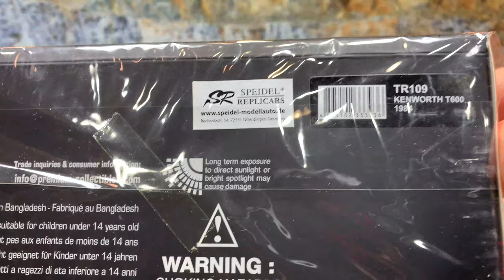Kenworth T600 Revolutionized Trucking + IXO Models Diecast Replica 1984 T600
Kenworth has been an industry leader since it was founded. Setting the standard for all truck makers to follow. IXO Models pays homage to this with their version of a 1984 Kenworth T600 in 1:43rd Scale.
Get a FREE Copy of “Scale What Does It Mean”

Key Moments in this Episode:
0:00 1914 Changed Trucking Forever
1:09 Worthington and Kent Buy Truck Maker
1:50 Sleeper Cabs Become Optional
2:52 Kenworth Introduces W900 & K100
3:32 Kenworth Turns Trucking Industry Upside Down with the Anteater
5:01 Kenworth T600 Keeps Evolving
6:18 1:43rd Scale Kenworth T600 by IXO Models Product Review
12:55 Kenworth has a History of Revolutionizing the Trucking Industry
14:04 What to do Next

The year was 1914, George T and Louis Gerlinger Jr built their own-designed truck with a more powerful six-cylinder engine than the typical fours that were available.

In today’s episode we are travelin back in time to the year 1914. When George T and Louis Gerlinger Jr built there first truck. The truck employed a powerful six-cylinder engine and the truck soon became known as the ‘Gersix’ – an abbreviation of the brothers’ plus ‘six’ for the number of engine cylinders. The ‘Gersix’ was introduced to the world in 1915 and the northwest logging industry was quick to adopt the truck.

Edgar K Worthington, and his business partner, Captain Frederick Kent, found the ‘Gersix’ truck and thought so much of it they bought the business. Worthington and Kent’s son reincorporated the business as the Kenworth Motor Truck Company in 1923. The newly re-incorporated business set out to be the premiere custom builder of trucks by incorporating customers’ requirements in the trucks wherever possible.

In 1961, two trend-setting new models were introduced by Kenworth: the W900 conventional (W for Worthington) and the K100 cab over (K for Kent).

Continuing the tradition of radically improving trucks, in 1984 Kenworth rolled out the T600 in the USA. The new aerodynamic design had a sloped nose and a set-back front axle with longer front springs.

In addition to fuel economy gains, the 'Anteater', as it was called in Australia following its 1987 release, had better ride quality and maneuverability than a W Model.

The anteater was an extremely polarizing truck. Drivers and companies both had strong reactions to the T600. It was either they loved it or hated it. It seemed that mostly drivers hated it, while companies loved it. Drivers liked the classic styling of the W900, but companies liked the fuel savings of the T600.

All good models of all trucks finally drop off the production line for one reason or another. Kenworth’s T600 ended production in 2007. While the T600 was discontinued, its legacy lives on in the designs of nearly every truck on the road today.

Kenworth’s history of turning the trucking world upside down goes back to its founding with the first 6-cylinder truck, followed by the first sleeper cab and standard diesel engines. For its entire life, Kenworth has worked to make trucking easier and more economical for the owner and more convenient and comfortable for the driver. Kenworth did it again in 1984 when the T600 was released. Thanks to the T600, aerodynamics became the new frontier for trucking making the T600 one of the most influential trucks of all time. You can see the result today in pretty much every truck on the road. From Kenworth to Volvo, aero-style trucks reign supreme and the old classic designed relegated to a few ultra-premium owner-operator trucks.